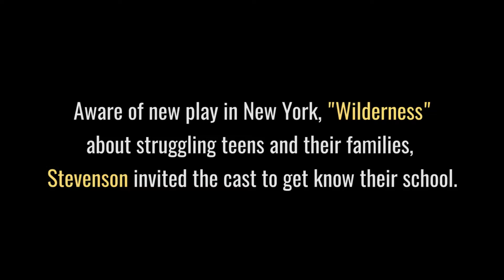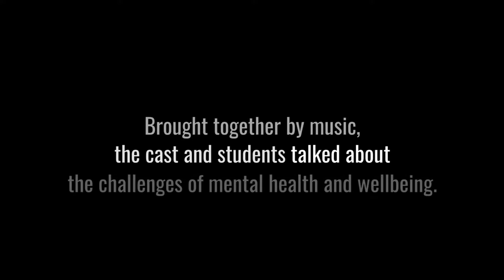Stevenson Hosts "Wilderness" Performance and Discussion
The Stevenson School invites you to join us for a theater performance and panel discussion that explores teenagers' mental health and well-being on Monday, October 24th at 8pm. Students, parents, faculty, administrators, and professionals welcome.

Wilderness, a new multimedia theater piece presented by En Garde Arts, takes an incisive look at the pressures and complexities of growing up in the 21st century. Robert B. Cunningham, Ed.M., Head of School at Stevenson, will moderate a panel discussion immediately following the performance.